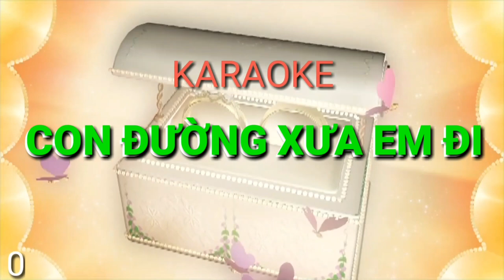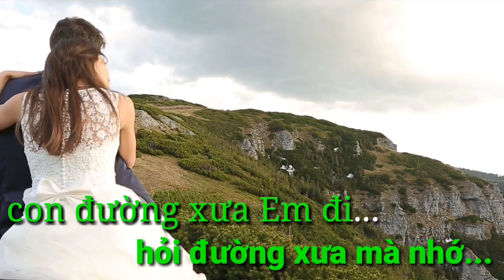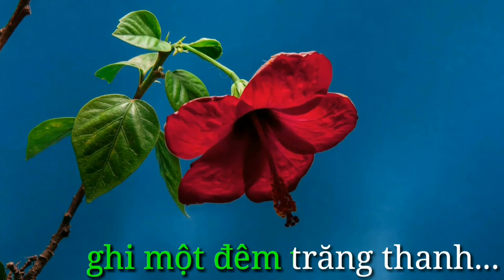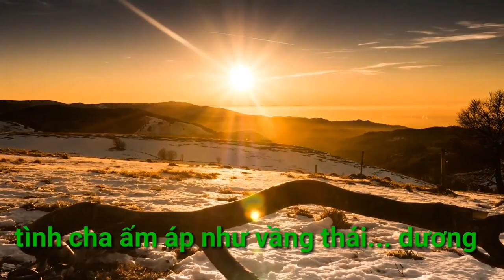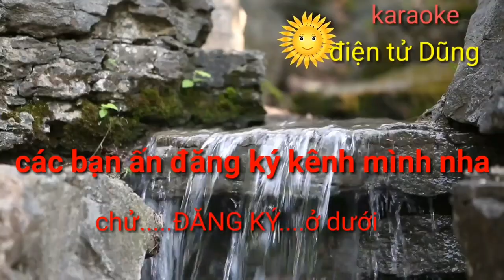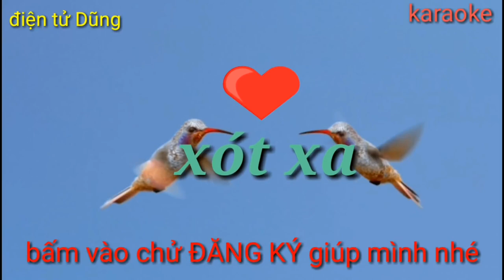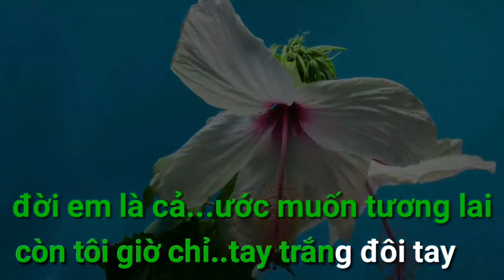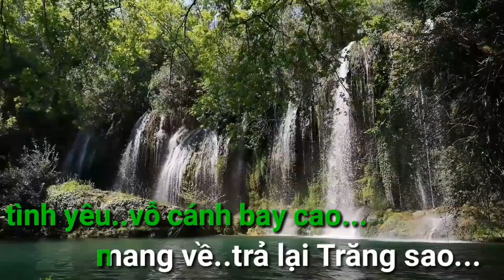KARAOKE CON ĐƯỜNG XƯA EN ĐI-TÌNH CHA- XÓT XA.VIDEO ĐẸP HAY CHẤT LƯỢNG.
bài con đường xưa em đi.tự mình làm karaoke. Hợp khúc karaoke organ việt nam.